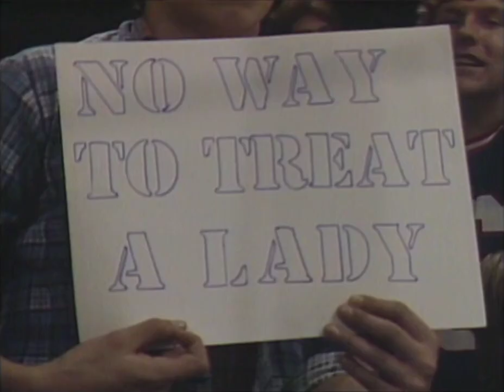Always intense Randy Savage smashes roses on the head of his wife Elizabeth